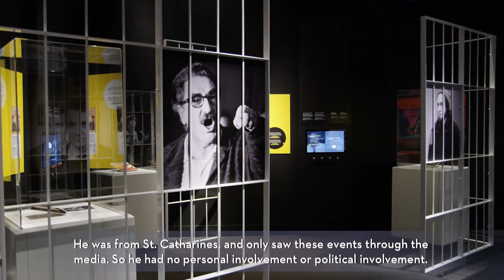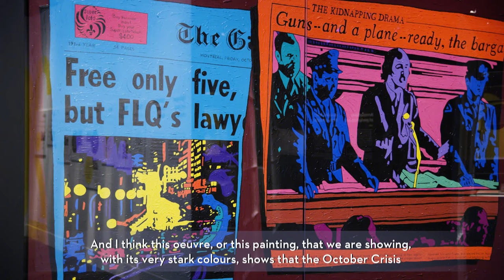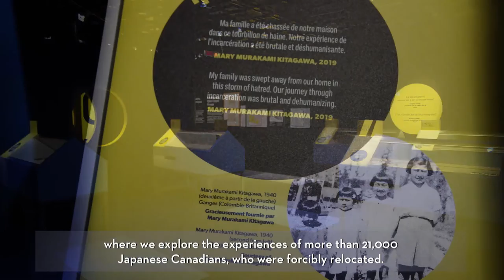Lost Liberties – Evocative stories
Lost Liberties exhibition co-curators Mélanie Morin-Pelletier and Xavier Gélinas speak with Dean Oliver, Director of Research and Chief Curator, about the  stories and objects in the exhibition that are striking and evocative.

Lost Liberties – The War Measures Act explores the suspension of civil liberties in Canada during the First World War, the Second World War and the 1970 October Crisis, and sheds new light on the enduring impact of the Act on Canada and its people.

An exhibition developed by the Canadian Museum of History and generously supported by a grant from the Endowment Council of the Canadian First World War Internment Recognition Fund.